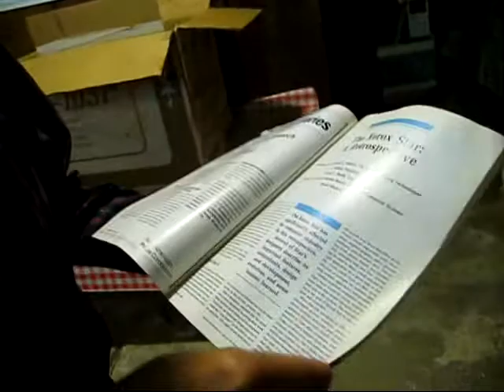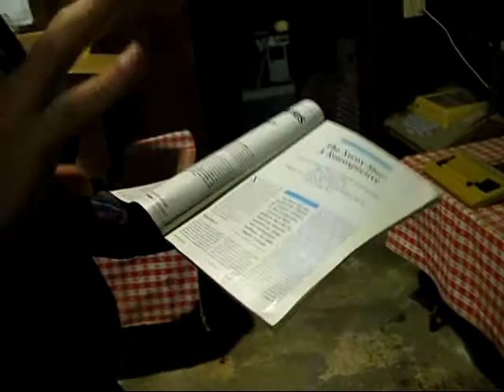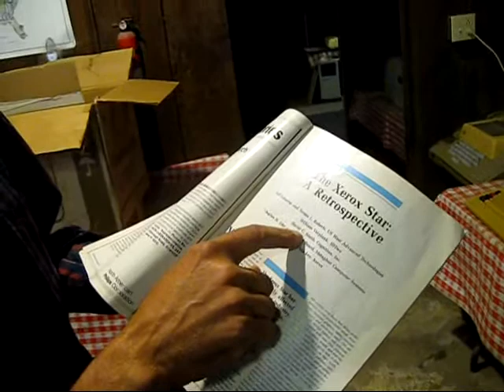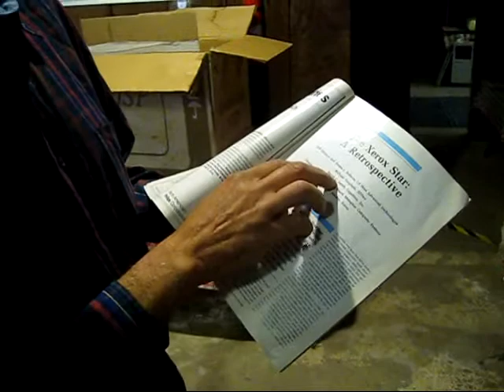DigiBarn TV: 4-Jeff Johnson visits the DigiBarn (Aug 2010)